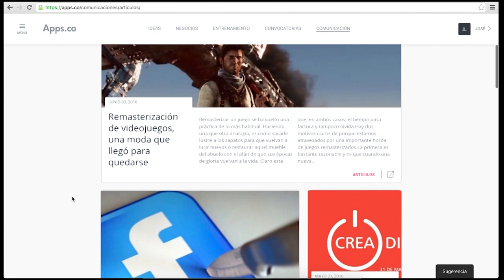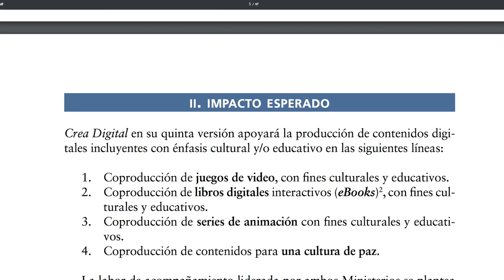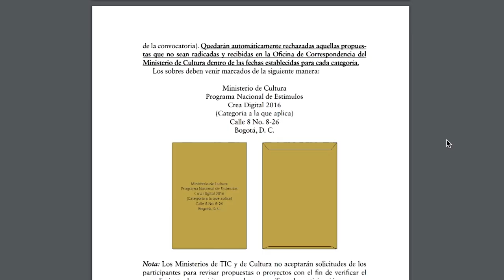Tutorial de la convocatoria Crea Digital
Conoce los pasos para inscribirte a la convocatoria Crea Digital 2016.
1,800 millones de pesos para las categorías de Animación, Ebooks, Videojuegos y Cultura de paz
Inscripciones del 31 de mayo al 30 de junio de 2016.